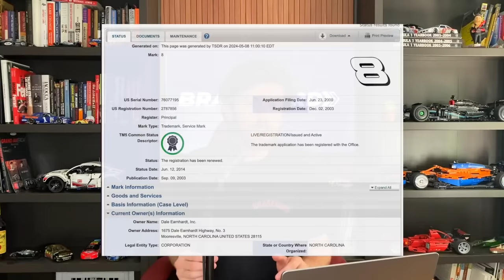Is Teresa Earnhardt Giving Up On Her DEI Trademark Reign?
Is Teresa Earnhardt Giving Up On Her DEI Trademark Reign? Dale Jr's #8 trademark is up for renewal and she hasn't budged but she has filed for the #1 trademark.